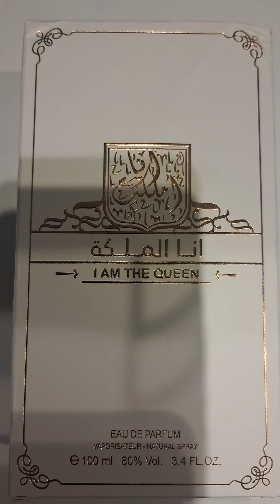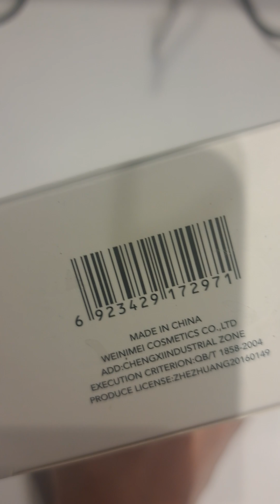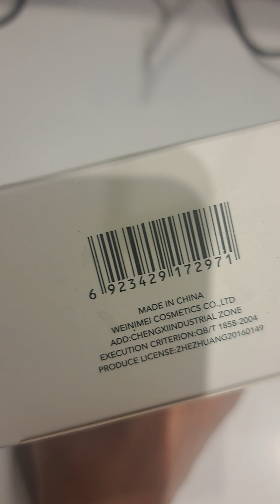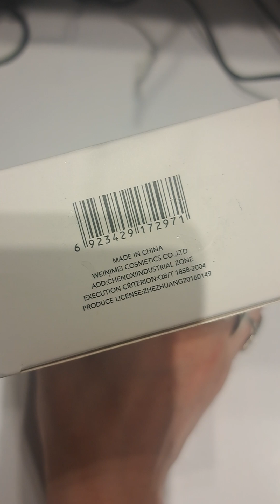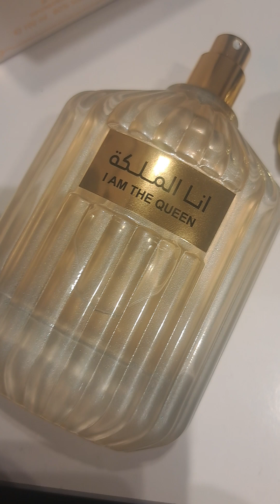SOQUESHOP.RO, NIȘTE ȚEPARI SINIȘTRI!!! ANPC, CE FACEȚI, DORMIȚI?